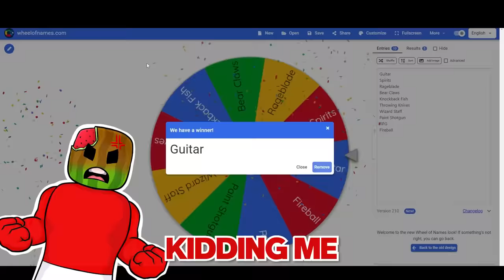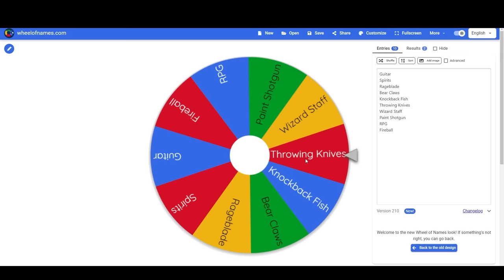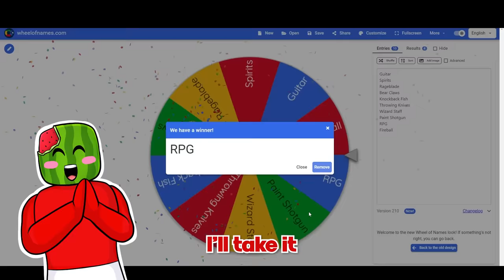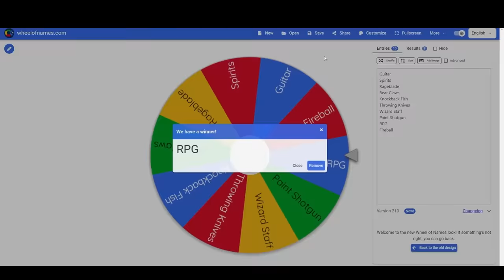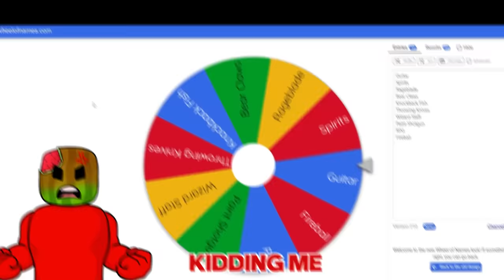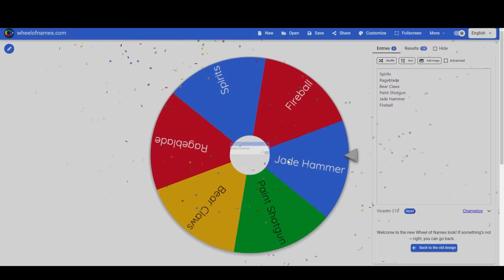SPIN the WHEEL of WEAPONS in Roblox Bedwars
Sunny and Melon play a 1v1 in bedwars but a random wheel spinner decides what weapons we each get to use! This bedwars challenge video was a lot of fun!